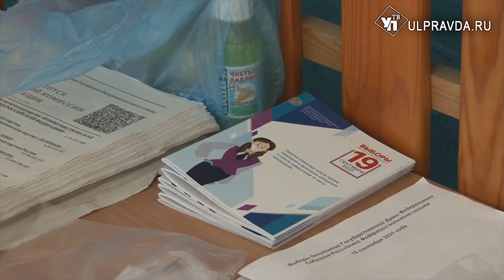Спокойно, достойно, открыто. В ульяновском избиркоме подвели итоги выборов-2021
Голоса отданы, осталось подвести окончательные итоги. Триединый день голосования в Ульяновской области прошел без происшествий. По информации избиркома явка на выборы составила почти 46% от числа всех зарегистрированных избирателей. Сами кандидаты и политологи охарактеризовали эти выборы как высококонкурентные, максимально чистые и, что в условиях пандемии особенно важно, безопасные для избирателя.